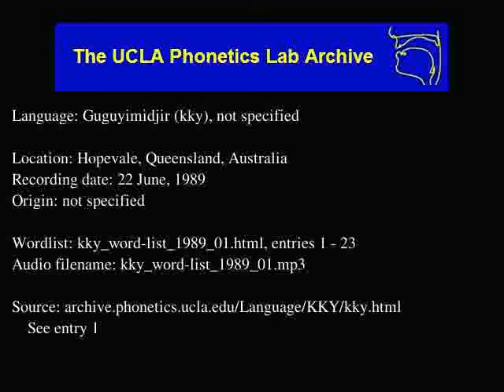Guguyimidjir audio: kky_word-list_1989_01